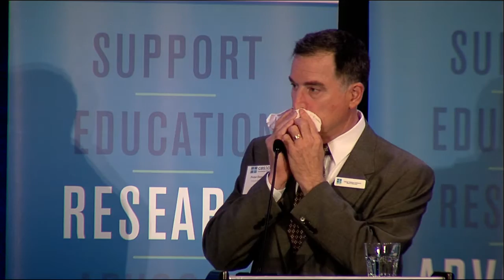Vaccinations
Learn about vaccinations from Global Medical Advisory Board Member Dr. Peter Donofrio at the GBS|CIDP Foundation's 2016 Symposium.

Questions about Guillain-Barre Syndrome (GBS), CIDP, or a variant of the condition such as Multifocal Motor Neuropathy? Or perhaps you'd like to request more information? You’re in the right place.